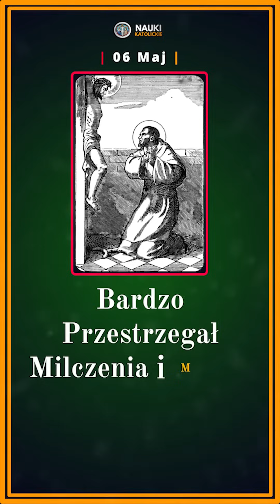Bardzo Przestrzegał Milczenia i Mówił Tylko z Potrzeby? | Maj 06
Twoje 1,5% w 100% na Nauki Katolickie 🥰
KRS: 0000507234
Cel Szczegółowy: 35449

Przelew Międzynarodowy:
IBAN: PL 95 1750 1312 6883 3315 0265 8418
SWIFT: PPABPLPKXXX
Tytuł Przelewu: Darowizna